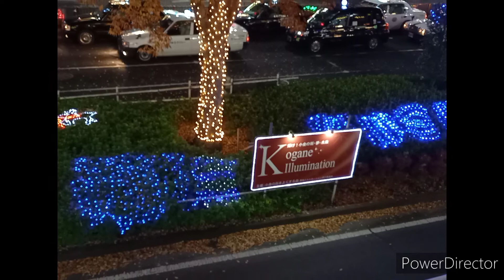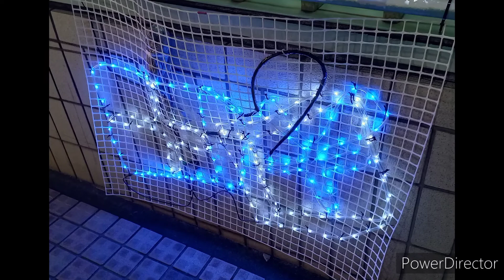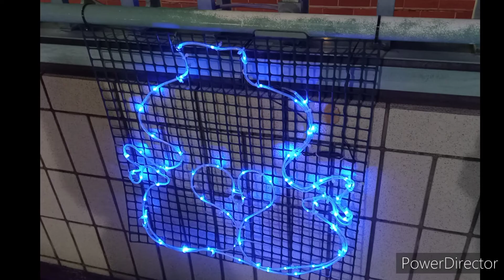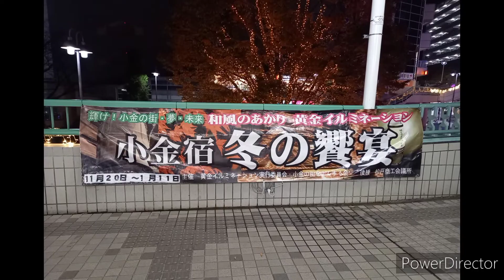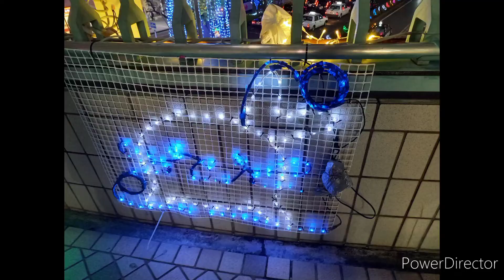輝け！小金の街・夢・未来 和風のあかり 黄金イルミネーション 小金宿 冬の饗宴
2年ぶりのイルミネーションです。やっぱりイベントは楽しいですね。